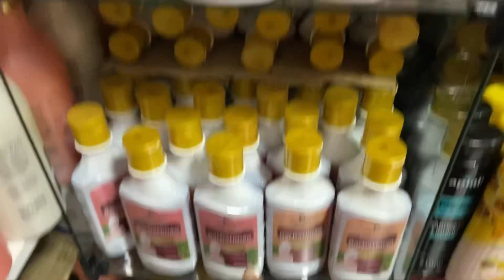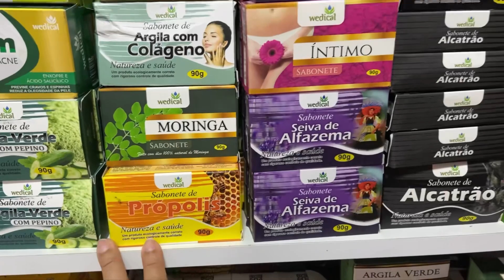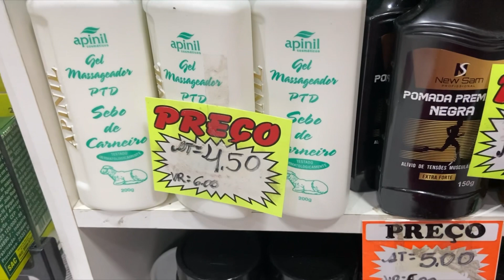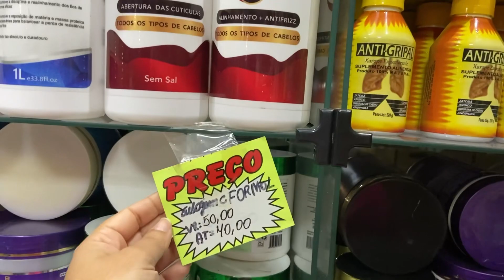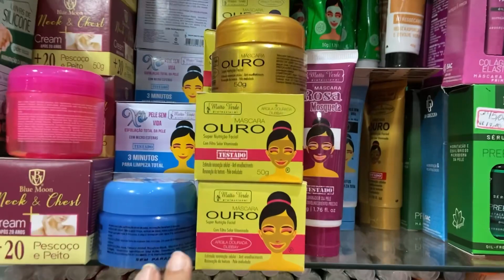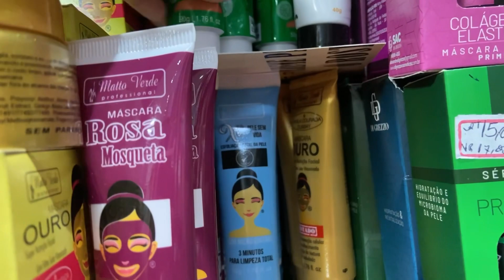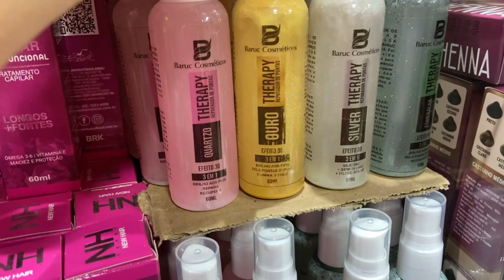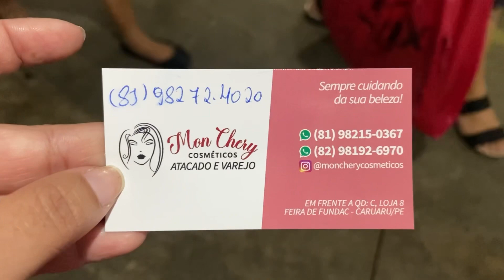Feira da Sulanca de Caruaru - Muito Cosméticos 😱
Oii gente, nesse vídeo mostrei muito cosméticos, melhores preços para varejo e atacado.
Meu Instagram: @paulinhaa_b